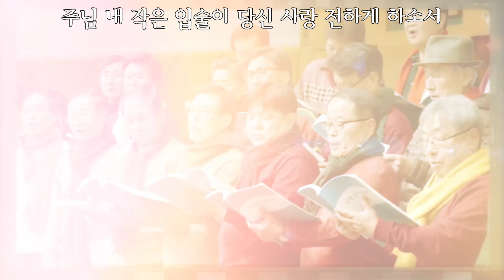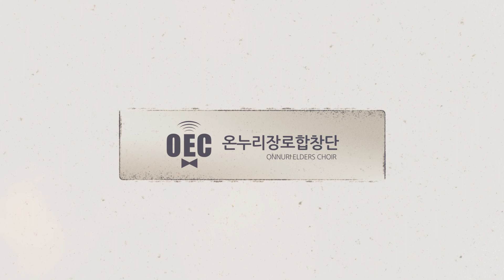Opening 배경동영상(주님) 온누리장로합창단 제11회 정기연주회. 2023.11.18.